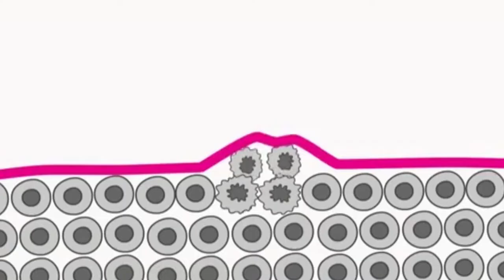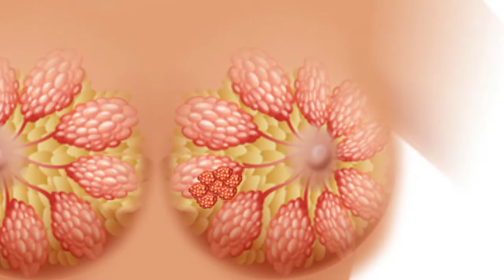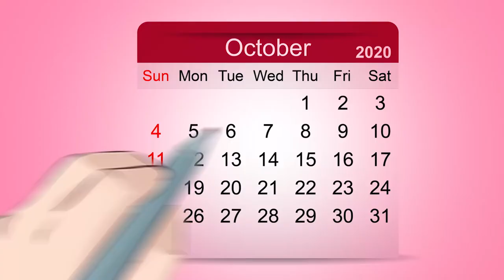Breast_Cancer_Awareness | Circles of Science Foundation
It is October and it is Breast Cancer Awareness Month. According to World Health Organisation in India, ONE person is diagnosed with breast cancer every FOUR minutes. Early diagnosis of Breast Cancer can save our beloved women's. This video explains, What is Breast Cancer? Who are more prone to Breast Cancer? and the Breast self-examination at home.
Share this message and spread it until the last family on planet earth is aware about Breast Cancer.